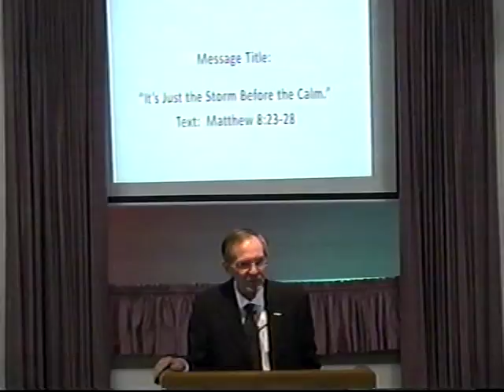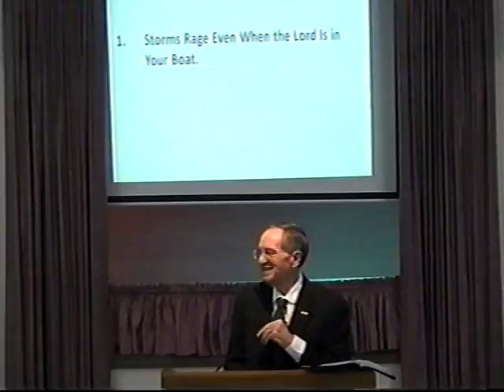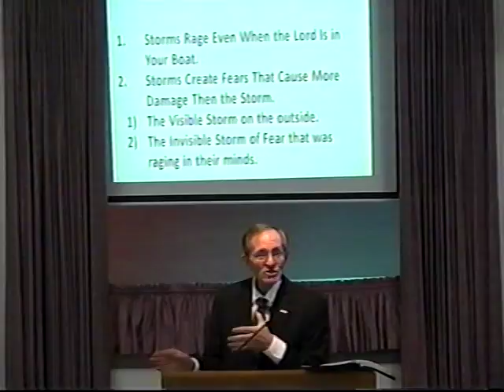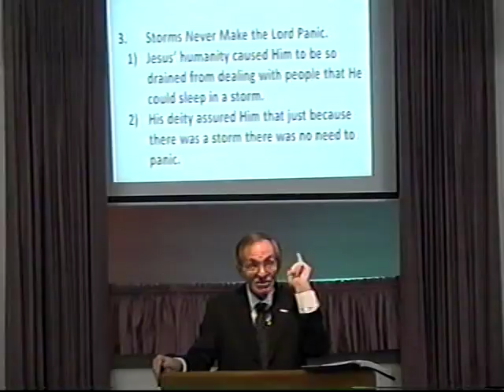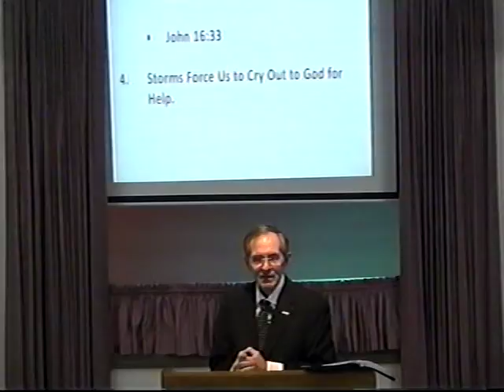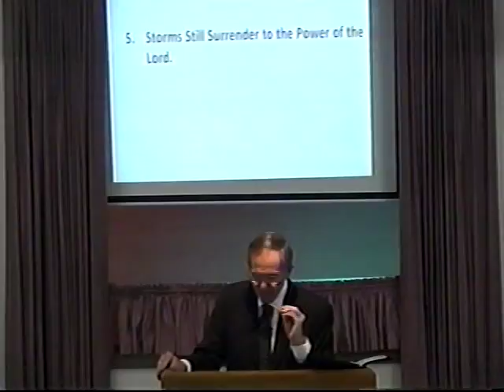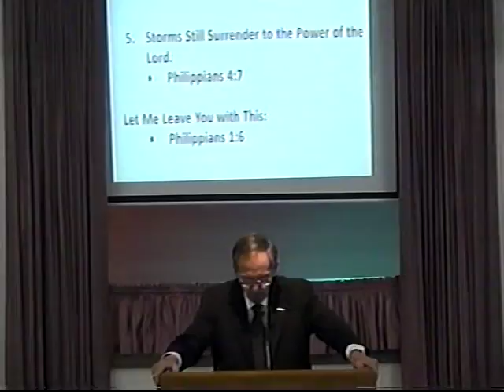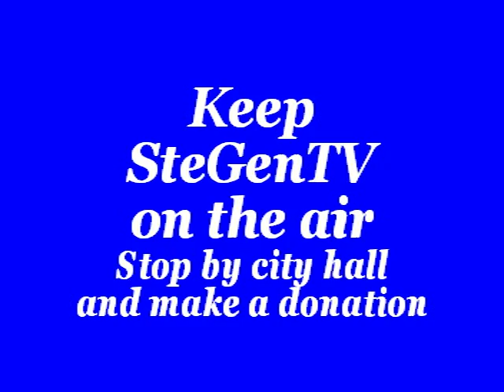Grace Baptist Church, Ste. Genevieve, Mo 1/21/18